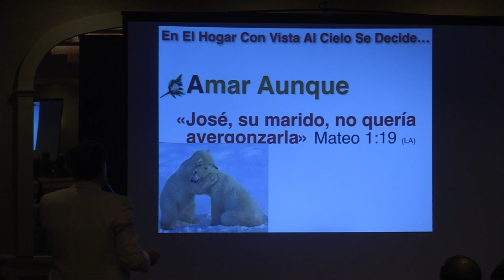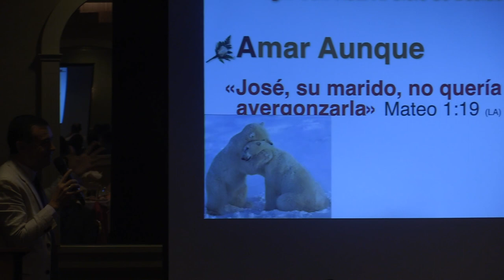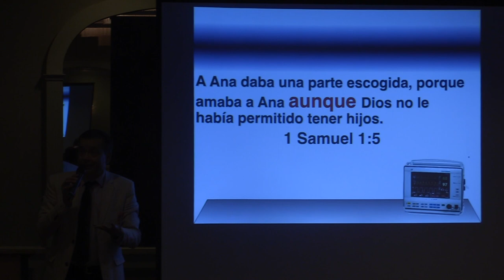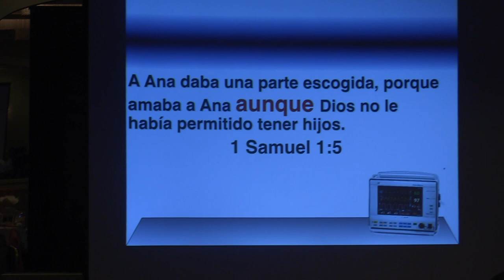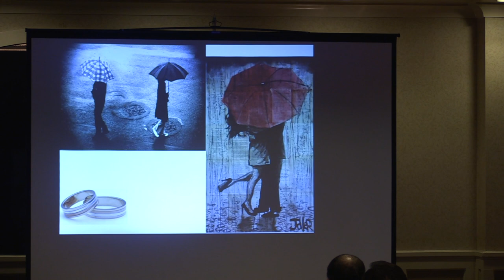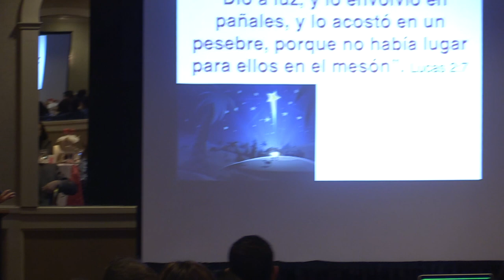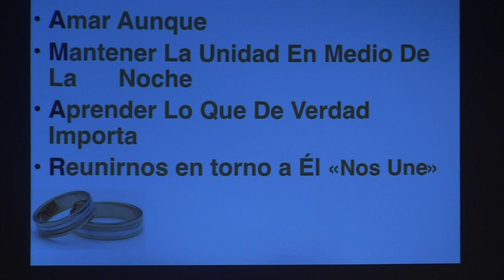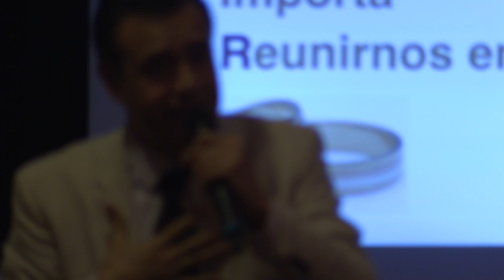Un Hogar Con Vista Al Cielo - Jose Luis Navajo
Conferencia de José Luis Navajo en Rhode Island, USA. Marzo 16, 2019